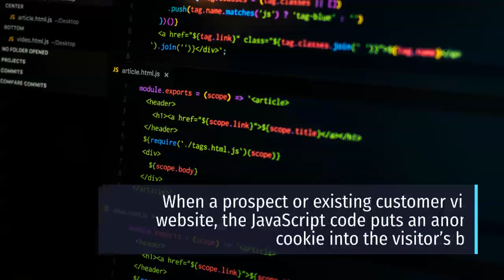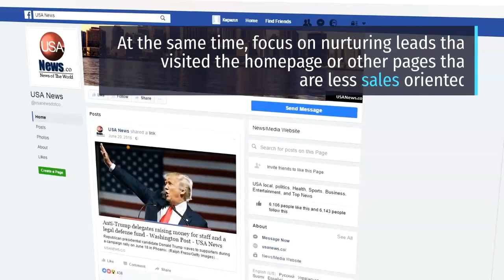How to use remarketing as an effective sales strategy | SUCCESS NET PROFIT APSense YouTube tips